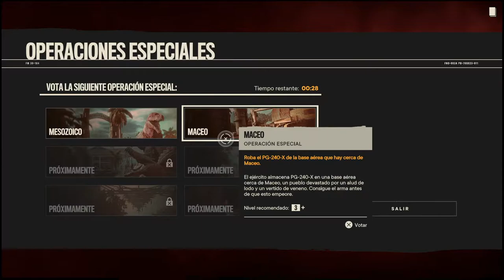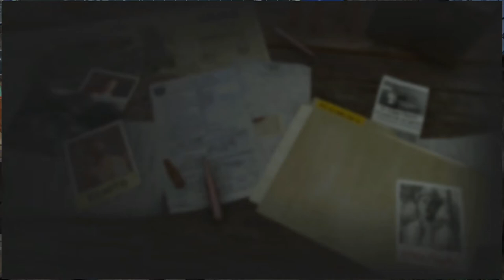MACEO | FAR CRY 6 #29